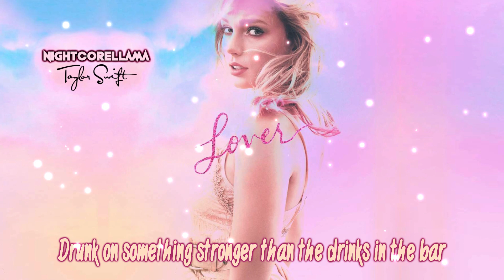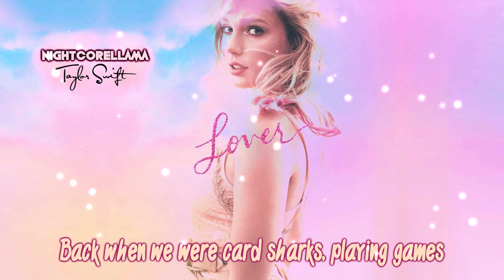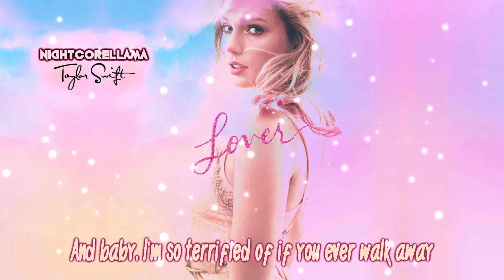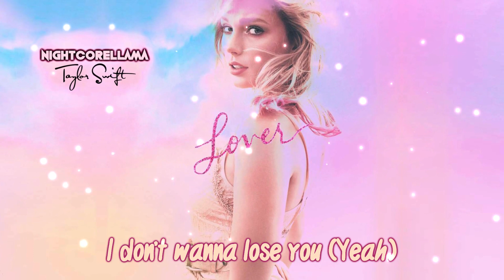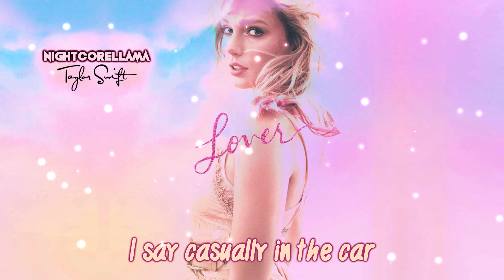Taylor Swift - Cornelia Street (Lyrics) | Official Nightcore LLama Reshape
► Taylor Swift - Cornelia Street (Lyrics)

OFFICIAL Nightcore Reshape of Taylor Swift's "Cornelia Street" by NightcoreLLama 😎🔥

Track: Taylor Swift - Cornelia Street

Pop
Vocal
Lyrics
LLama
Official
Reshape
Electronic
Nightcore
Lyric Video
Pop Nightcore
Nightcore Pop
Chill Electronic
Nightcore 2019
Vocal Nightcore
Vocal Electronic
Nightcore Lyrics
Electronic Music
Official Nightcore
Nightcore Electronic
Electronic Nightcore
Electronic Music 2019
Chill Electronic Nightcore
Nightcore Vocal Electronic

Taylor Swift
Cornelia Street
Taylor Swift Cornelia Street Nightcore

Lover
Taylor Swift
Taylor Swift - ME! (Ft. Brendon Urie) Nightcore
Taylor Swift - You Need To Calm Down Nightcore
Taylor Swift - It’s Nice to Have a Friend Nightcore
Taylor Swift - I Forgot That You Existed Nightcore
Taylor Swift - Death by a Thousand Cuts Nightcore
Taylor Swift - Soon You'll Get Better (Ft. Dixie Chicks) Nightcore
Taylor Swift - Miss Americana & The Heartbreak Prince Nightcore

Taylor Swift Lover Full Album